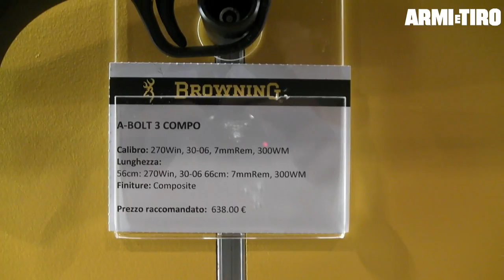BWMI all'Hunting Show 2014